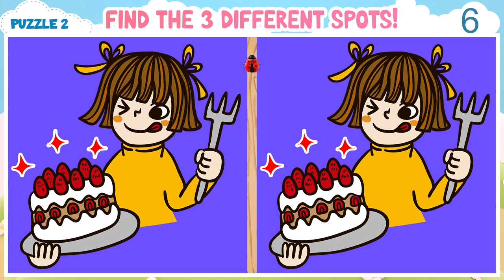【Find & Spot the Difference】A Little Difficult Find the Difference Game That Will Prevent Dementia